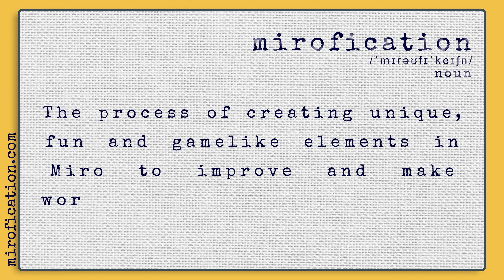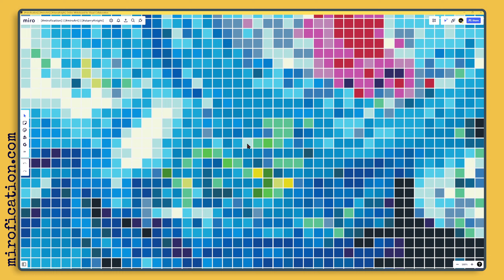Starry Knight Recreated in Miro – Only Using Thousands of Shapes!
Experience the magic as thousands of digital shapes come together to form the iconic 'Starry Knight'. Witness the creative power of Miro in this stunning artistic transformation.

🎬 CHAPTERS
00:00] - Intro & Welcome

📢 ABOUT ME
Hey, I’m Said, The Facilitainer! I help you create fun, engaging virtual experiences with practical tools, interactive workshops, and strategies that boost online engagement.

Your Geek-in-Chief,
Said, the Facilitainer